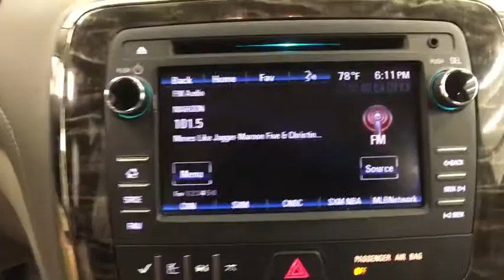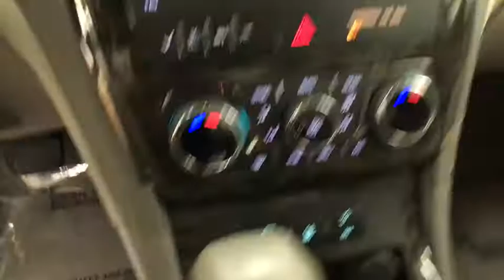2014 Buick Enclave Coral Springs, Miami, Fort Lauderdale, Hollywood, Pompano Beach, FL 772759A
Visit us online or give us a call!:
Buick GMC:

Recent Arrival! Coral Springs Auto Mall is pleased to offer this Beautiful 2014 Buick Enclave. This Convenience Group Enclave is beautifully finished in Quicksilver Metallic and complimented by Titanium w/Cloth Seat Trim and this exceptional vehicle comes well equipped with !! 1 OWNER W/ CLEAN CARFAX !!, 3RD ROW SEATING !!, MANAGERS SPECIAL !!, And FAMILY FUN !! And gives you an amazing driving experience along with impressive Fuel efficiency rating. 17/24mpgCARFAX One-Owner.Clean CARFAX.New Price!Priced below KBB Fair Purchase Price!Odometer is 3231 miles below market average!Awards:* 2014 KBB.com 5-Year Cost to Own Awards * 2014 KBB.com 10 Best Luxury Cars Under $40,000 * 2014 KBB.com Brand Image AwardsCoral Springs Auto Mall is a family owned dealership that has served the South Florida community with quality new and used cars since 1985. During this time we ve had the chance to grow and learn with our community and sharpen the skills of our staff to provide better customer service while saving you money. The sales, service, and finance specialists are more than knowledgeable and eager to provide you with top notch car buying experience. Coral Springs Auto Mall wants to set the bar a bit higher when it comes to taking care of our customers and their new, used, or certified pre-owned Honda, Kia, Buick, GMC, or Nissan.